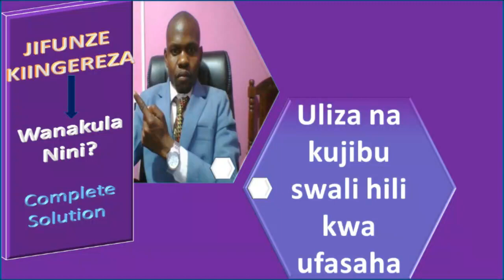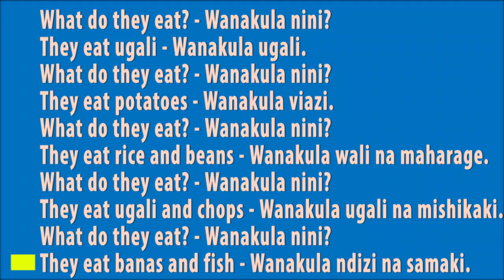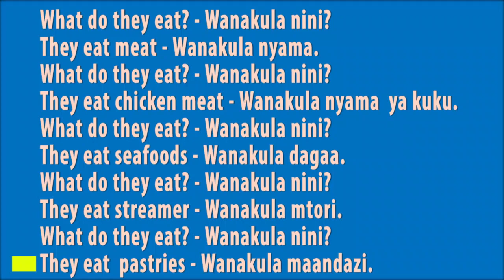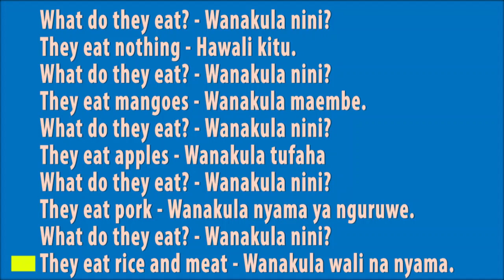WANAKULA NINI - COMPLETE SOLUTION!